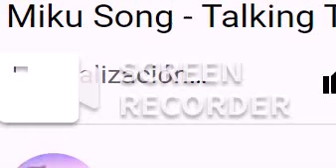Talking Tom - Miku Song 2.